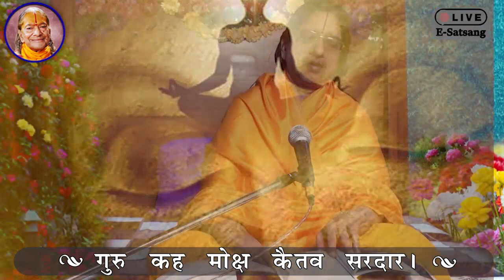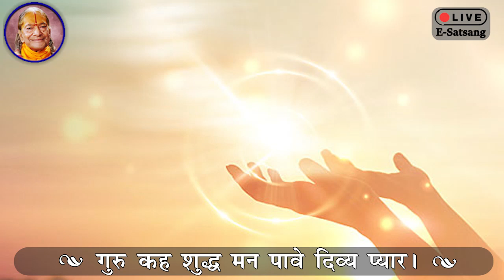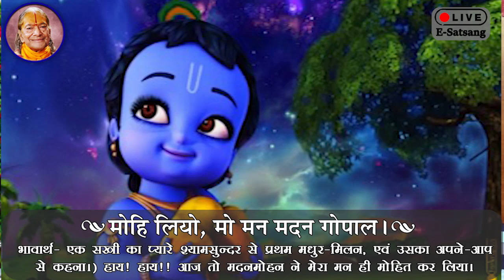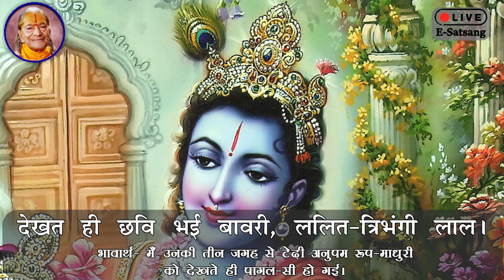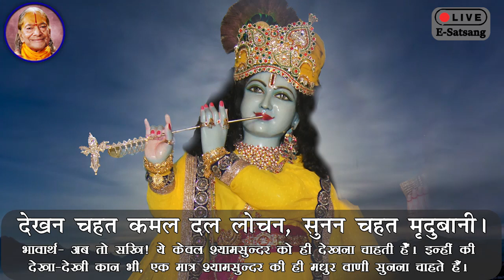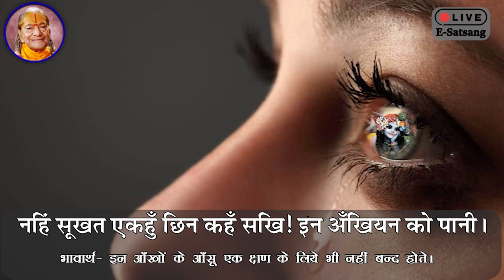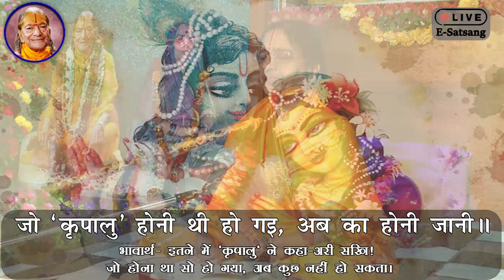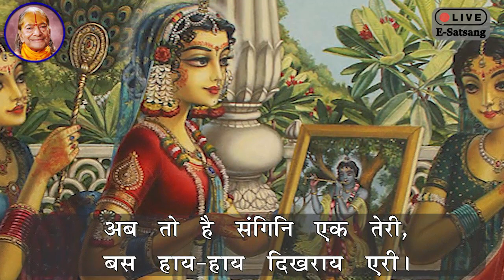03-Nov-2021 07:15AM Live E-Satsang with Braj Chakori Devi Ji from Shyama Shyam Dham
03-Nov-2021 07:15AM Live E-Satsang with Braj Chakori Devi Ji from Shyama Shyam Dham